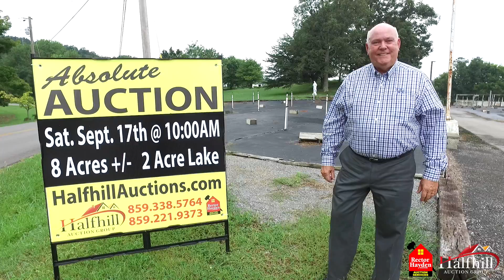ABSOLUTE AUCTION 3435 ALUM SPRINGS RD DANVILLE KY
ABSOLUTE AUCTION | 3435 ALUM SPRINGS DR. | DANVILLE, KY | GRIFFITH'S NURSERY & GARDEN CENTER.  Personal Property will be sold online only.
SALE DATE:  Sat. Sept. 17, 2016 at 10AM • OPEN HOUSE:  Sun. Sept. 11, 2016 from 2-4PM